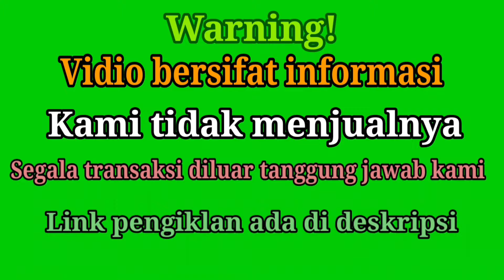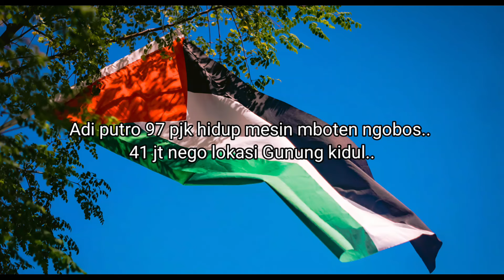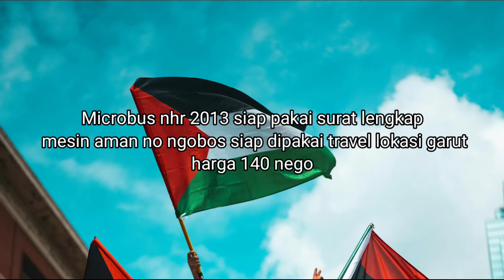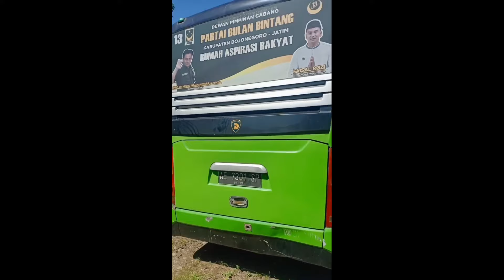Giga pemakaian 2020 mesin sehat INFORMASI HARGA ISUZU ELF SHORT DAN medium